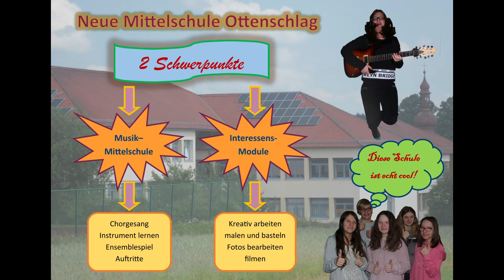Flash Noemedia 325052 ZT Unsere NMS Ottenschlag TA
Flash NÖ Media war ein Schülerwettbeweb zu den Tehmenbereichen Fakten, Fiktion und Werbung. Dies ist ein Werbeplakat hinterlegt mit einem Audiobeitrag aus dem Bereich Werbung.